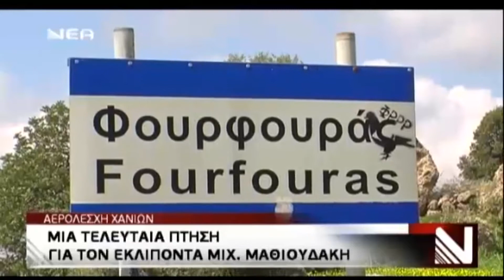160226 mm neatv